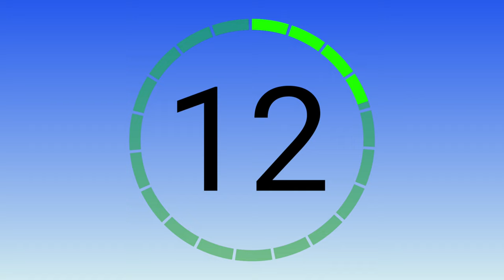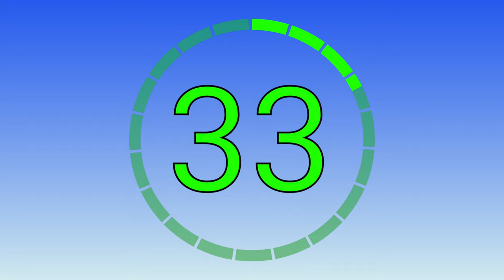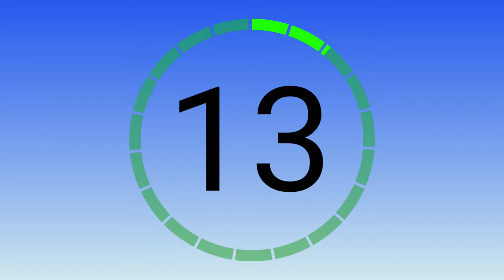30 Minute Home Workout | Full Body Sculpt with Iren Knyazev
A 30 MINUTE APARTMENT FRIENDLY Workout - No Jumping & Minimum Equipment!
Low Impact does not mean low Intensity - This Workout will burn calories and fat + strengthen and tone your Muscles ♥︎ I hope you enjoy working out with me and the TEAM and most importantly HAVE FUN!

Please remember that we are all different and that you can make this your own workout ♥︎ Take a longer break when you need to.

WORKOUT DETAILS

-Workout Focus: Cardio, Muscle Toning
- Only Dumbbells
- Workout (30 MIN)
- 30 Seconds of Work, 15 Seconds of Rest
-Total 4 rounds
-40 sec rest between each round

Please ensure you warm up prior to any exercise. The link for my 8-minute warm up is

▸ Workout Instructions: Follow along and complete as many reps as possible in 30 Seconds. After 15 Seconds of Rest continue to the next move.

Movements of The Day:

1. High Pike Variation
2. Squat to Overhead Punch
3. Kneeling Squat to Triceps Extension
4. Hammies Accent Glute Bridge (Toes Up)
5. Russian twist to overhead Press
6. Dumbbell Around the world
7. Sassy Squats
8. High Table top to 5 abductions

In this workout you are training with me, Iren Knyazev, ACE Certified Personal Trainer and Fitness Nutrition Specialist. I am a fitness trainer is San Diego, California.  I have been working out for nearly 21 years and during this time I have enjoyed many benefits as a result. I use my knowledge from my ACE certifications and my fitness background to lead you through workouts designed to make you a stronger, more balanced athlete. My goal is to get you closer to your goals with each workout!

I hope you enjoy this 30 min workout and find it as challenging as I did!! Make this YOUR workout and go for it!!

Good luck!

DISCLAMER

Thanks for join me
Iren